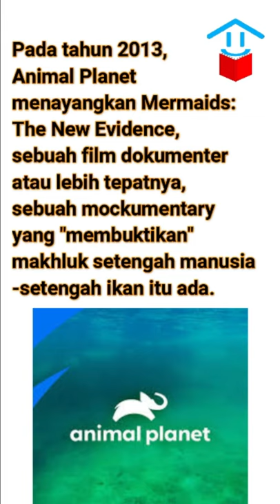Sebuah "dokumenter" tentang putri duyung pernah menipu begitu banyak orang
Pada tahun 2013, Animal Planet menayangkan Mermaids: The New Evidence, sebuah film dokumenter—atau lebih tepatnya, sebuah mockumentary—yang "membuktikan" makhluk setengah manusia-setengah ikan itu ada. Dan sementara program itu palsu, banyak dari 3,6 juta pemirsa yang menonton percaya bahwa klaim fiktif itu nyata.

Faktanya, begitu banyak orang yang tertipu sehingga Administrasi Kelautan dan Atmosfer Nasional pemerintah AS merilis pernyataan di situs webnya untuk mengatasi kebingungan tersebut, dengan mengatakan: "Putri duyung: Bukti Baru hanyalah hiburan. Tidak ada bukti humanoid air yang pernah ditemukan."